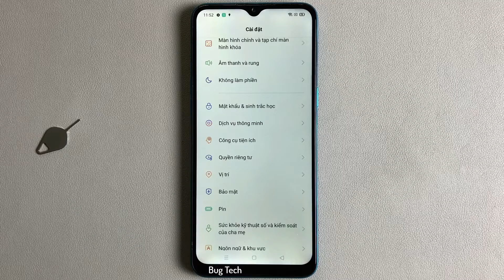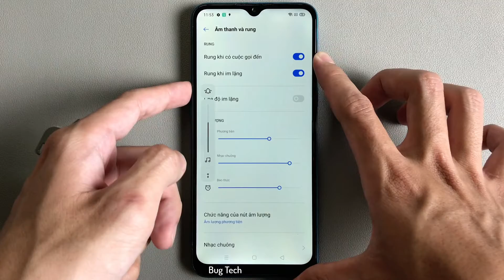Thay đổi chức năng nút âm lượng thành âm lượng nhạc chuông Realme 5i Android 10